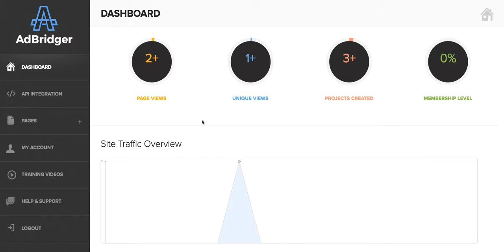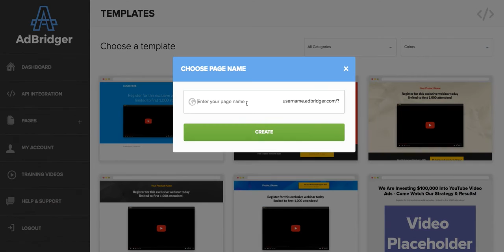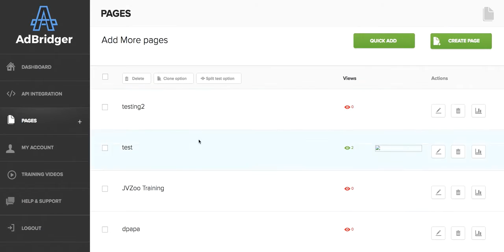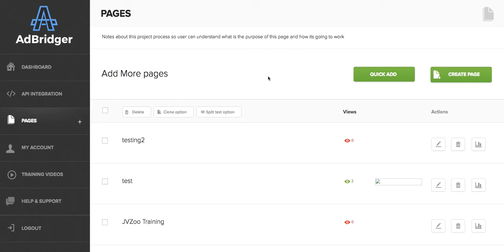How To Be 100% Ad Compliant With Facebook using Ad Bridger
Ad Bridger is the world’s first 1 click bridge page builder you can use to drag and drop your way to high converting bridge pages that convert like wildfire.

This is your real chance to finally get success with FB ads.

Adbridger review
adbridger live demo
adbridger inside look
adbridger launch
dan dasilva